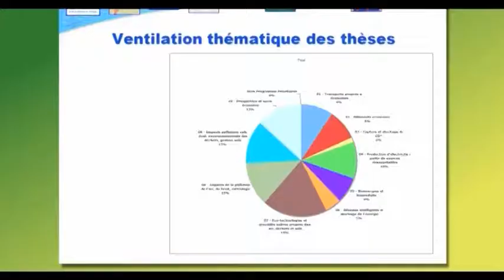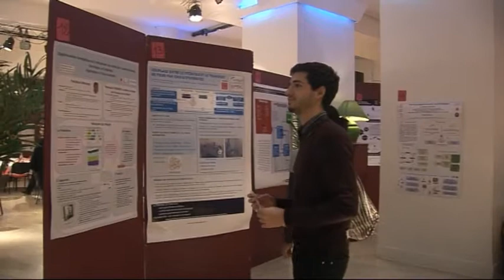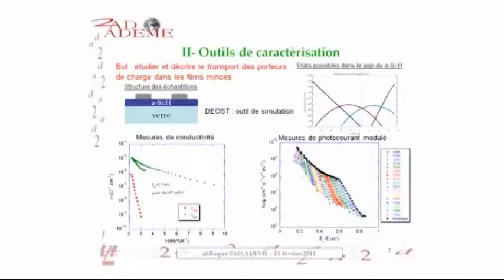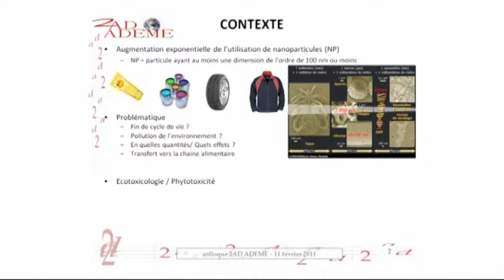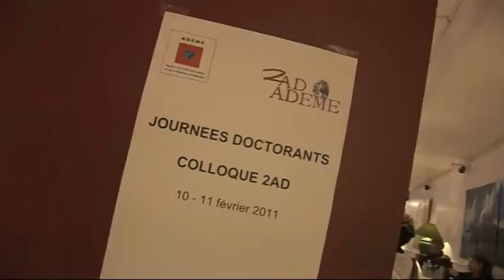Film Synthèse – Journées Doctorants ADEME 2011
Film de 5 minutes résumant les 2 journées « Doctorants Ademe 2011 » incluant des extraits d’interventions des doctorants dans les secteurs recherche : déchets, ressources, matériaux, avancées technologiques innovantes, santé, environnement, villes, bâtiments, mobilité.